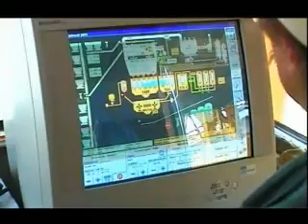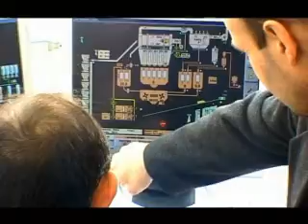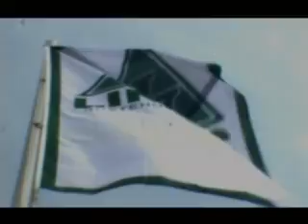LINTEC company movie Retro approx. year 2000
LINTEC Asphalt and Concrete mixing plants